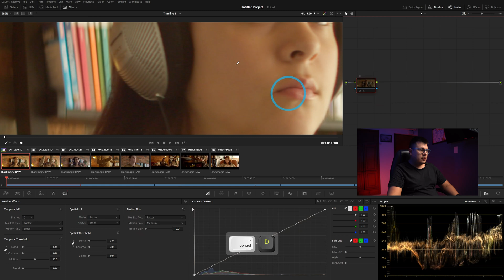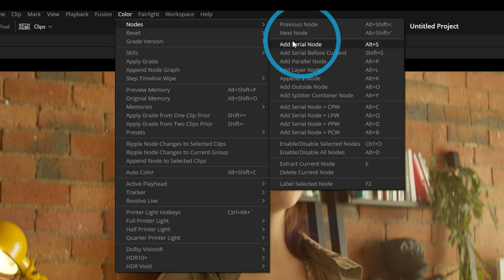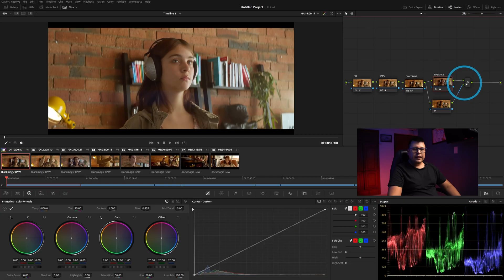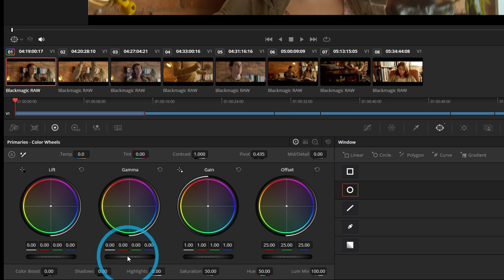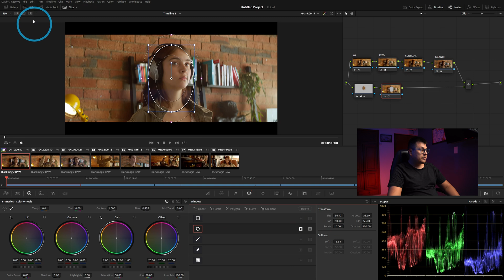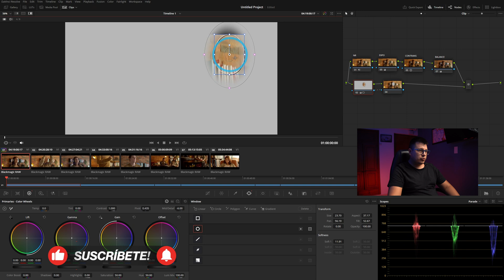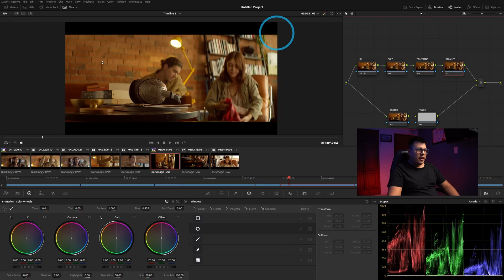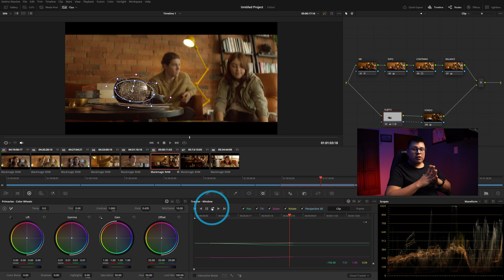Cómo Usar Nodos en DaVinci Resolve de Forma Efectiva y Sencilla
¿Como Hacer Nodos En Davinci Resolve? Descubre cómo simplificar la corrección de color en DaVinci Resolve utilizando nodos de manera efectiva. Aprende a dar vida a tus videos con correcciones sutiles pero impactantes.

*Mi equipo o recomendaciones:*
*Cámaras*
▸ Cámara de video - Sony FX3 -
▸ Cámara de fotos/video  - Sony A7IV -
▸Camara de cine - Blackmagic Pocket 4K -
*Lentes*
▸ Lente gran angular - Sony 16-35 GMii -
▸ Lente de rango medio: Sony 24-70 GMii -
▸ Lente telefoto: Sony 70-200 GMii -
▸ Lente telefoto asequible: Tamron 70-180 -
*Trípodes*
▸ Trípode de estudio: Smallrig RA-S280-
▸ Trípode de viaje: Vanguard VEO* -
▸ Kit de micrófono inalámbrico: DJI Mic 2 -
*Iluminación*
▸ Luz principal: SmallRig RC 220B -
tubo led- Nanlite PavoTube -
*Mochila*
▸ Mochila: Lowepro Fastpack -
*Accesorios*
▸ Micro Color Panel -

*Índice de Capítulos*
00:00 - Introducción
00:39 - ¿Qué es un nodo?
01:17 - Gradación básica – Primarios
05:04 - Nodos paralelos
06:44 - Uso de Power Windows
09:25 - Nodo Outside
10:36 - Duplicar árbol de nodos
11:47 - Guardar árbol de nodos
13:24 - Nodos organizados
13:57 - Tracker de mascaral